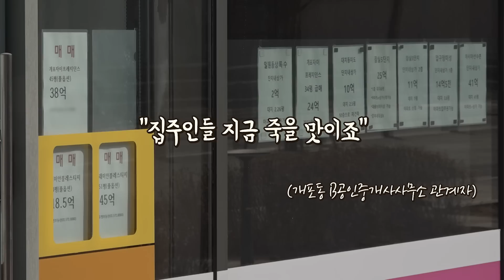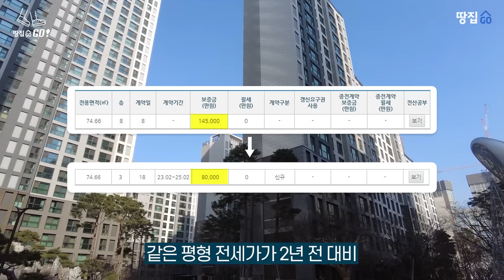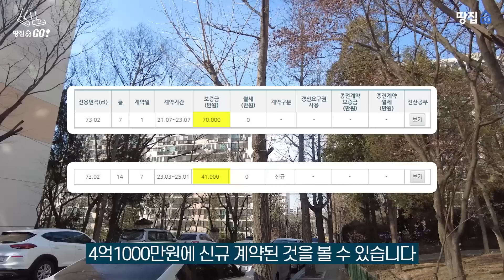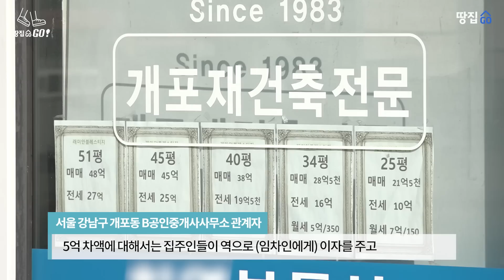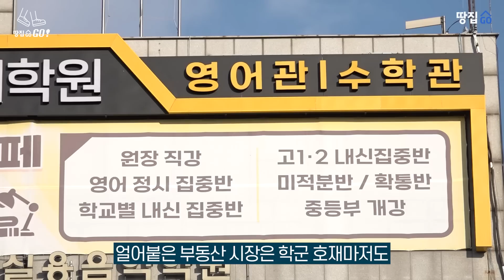'16억→8억' 3000가구 입주에 속수무책 폭락…개포동 집주인들 벌벌ㅣ땅집고GO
집값이 반토막 나면서 보증금을 수억 원씩 낮춰도 세입자를 구하지 못하는 역전세난이 심화하고 있다. 심지어 갱신계약을 위해 세입자에게 떨어진 전세가액에 해당하는 이자를 주는 '역월세' 현상도 일어나고 있다.

지난 2년간 집값 상승의 선두에 있던 강남구의 하락세가 가파르다. 이에 덩달아 전셋값도 낙폭이 커지며 역전세 거래가 늘고 있다. 강남구에서도 역전세난의 중심은 개포동이었다. 호갱노노에 따르면 강남구에서는 최근 3개월동안 총 398건의 역전세 거래가 발생했다. 그 중 개포동의 거래는 89건으로 가장 거래량이 많았다.

'래미안블레스티지' 전용 84㎡ 전세가는 지난해 6월 16억원에 계약됐다. 지난 달 계약된 8억원과 비교하면 반토막이 난 셈이다. '개포주공6단지' 전용 73㎡는 21년 5월에 7억원에 계약됐다. 지난 달 계약된 전세가는 4억1000만원으로 같은 평형이지만 2억9000만원이 하락한 금액이다.

전문가들은 강남의 역전세난이 대규모 입주장의 영향이라고 설명한다. 다음 달 입주 예정인 개포자이프레지던스는 3375가구. 대규모 단지인 개포자이프레지던스의 입주장이 시작되면서 개포동 전셋값에 영향을 준 것이다. 땅집고가 강남구 개포동을 찾아가 현장의 이야기를 들어봤다.

☞증여는 생존전략! 세금 폭탄에서 살아남을 특급 비법
☞성공적인 재개발 투자 전략, 알아야 돈 번다!